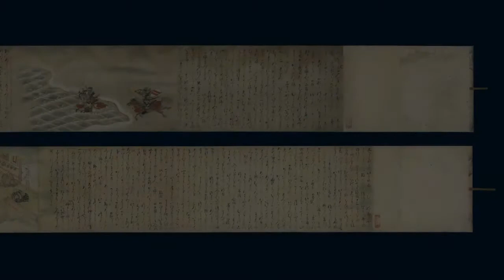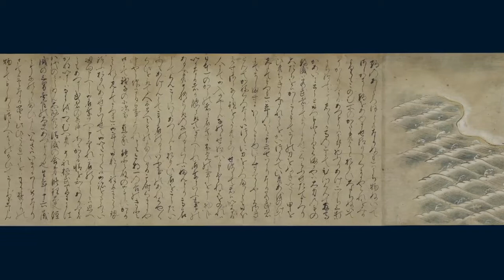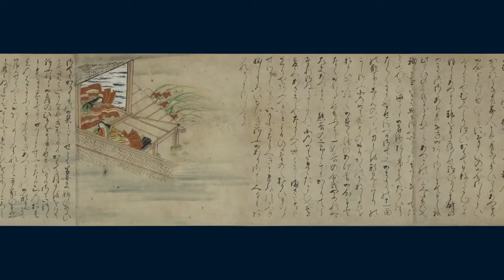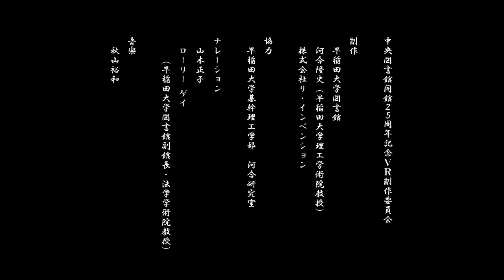『小敦盛』～敦盛ジュニア（こあつもり）の半生を追う！～早稲田大学中央図書館 所蔵資料 2D版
「敦盛絵巻」源平合戦で平敦盛の死後、その遺児が法然上人に育てられ、母さらには父の霊と対面を果たすという御伽草子「小敦盛」の世界を描いたもの（2Dバージョン）です。

制作
早稲田大学図書館
河合 隆史（早稲田大学理工学術院教授）
株式会社リ・インベンション

協力
早稲田大学基幹理工学部 河合研究室

山本 正子
ローリー ゲイ